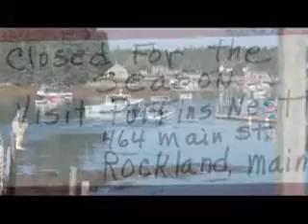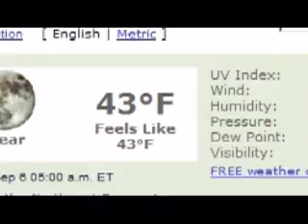Maine #2 (2007)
Second half of my 2007 slide show  and our vacation at Owls Head, Maine